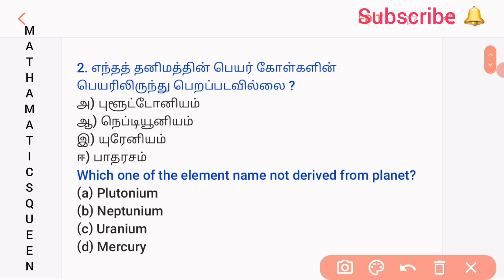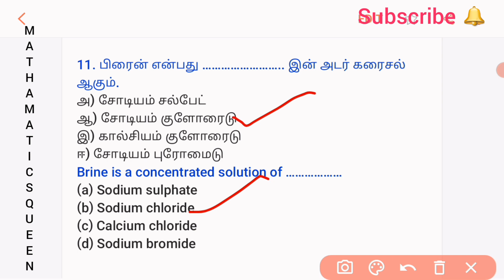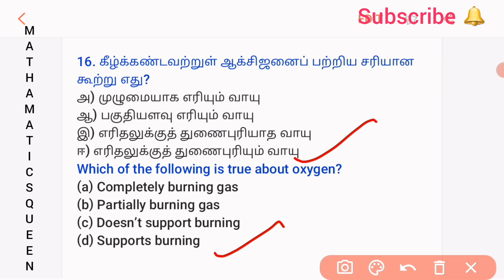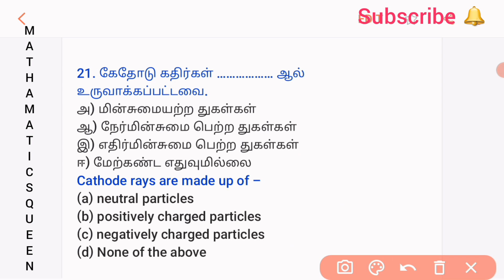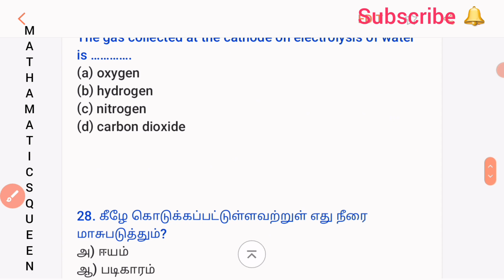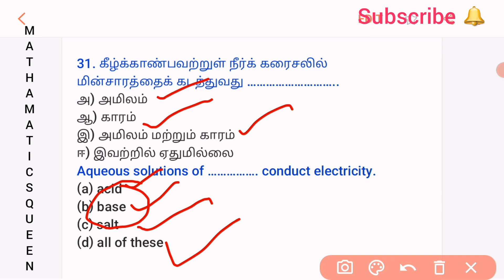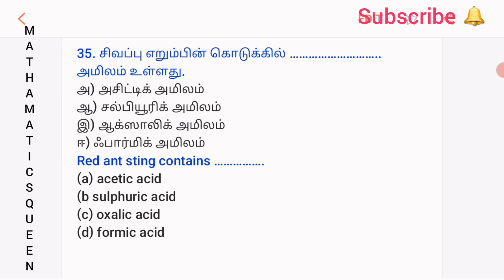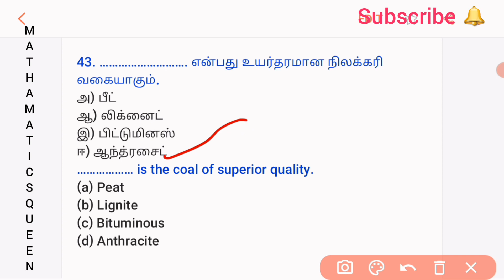TN TET/PAPER II/SCIENCE/Model questions/Part 16/8th std Chemistry